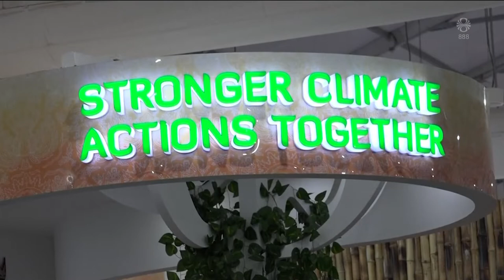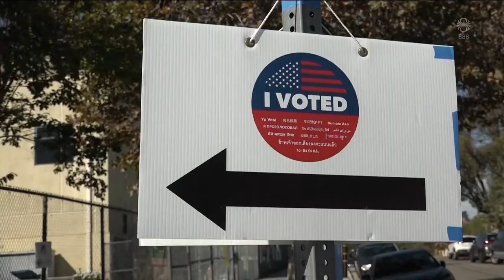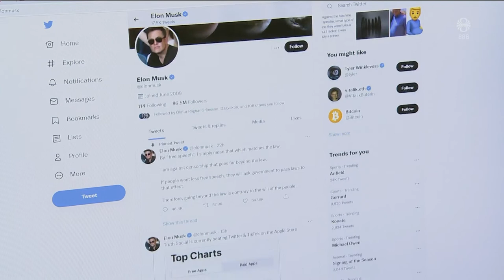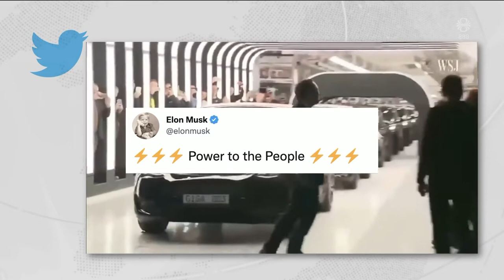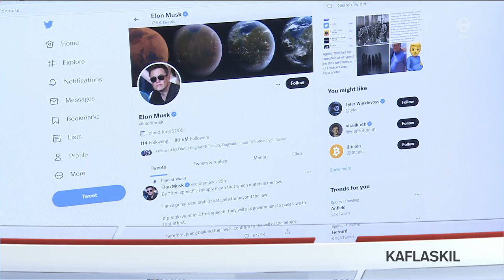Fréttir - 07. nóv 2022